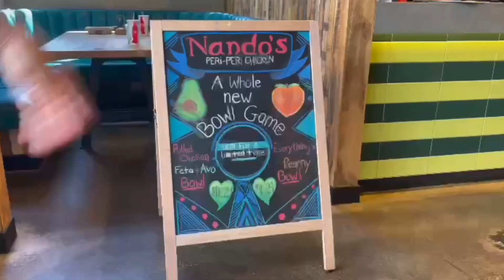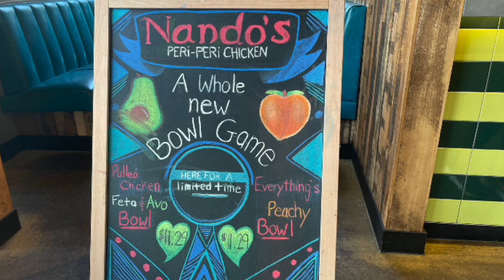Having lunch with our wedding photographer and good friend Peter Han at old orchard 2021